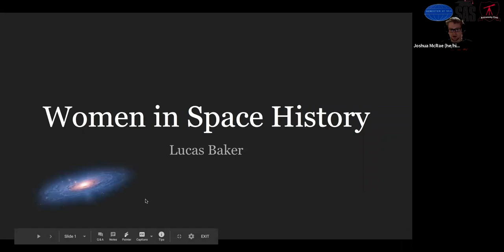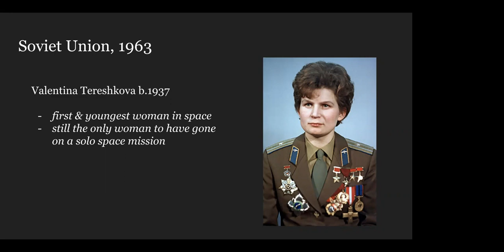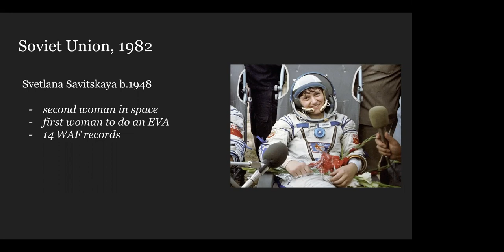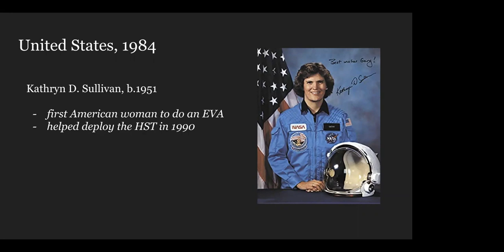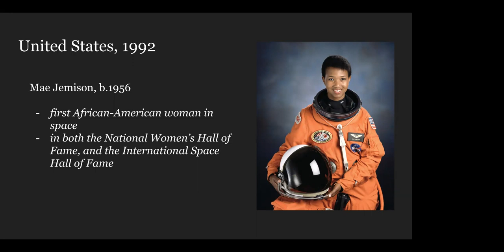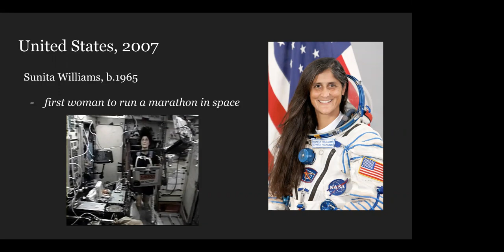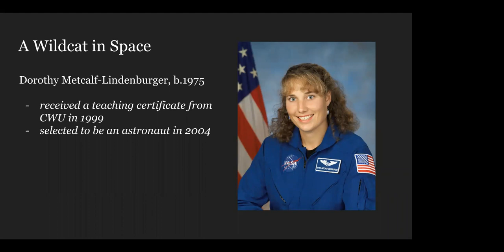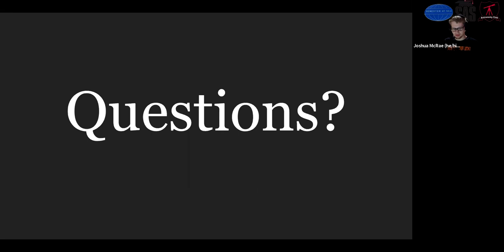Women in space history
Women have made some of the most important achievements and discovery in space. Join the Central Washington University Astronomy Club as we discuss some of important and influential women to reach the stars. Including Valentina Tereshkova the first women in space and central's own Dorothy Metcalf-Lindenburger.